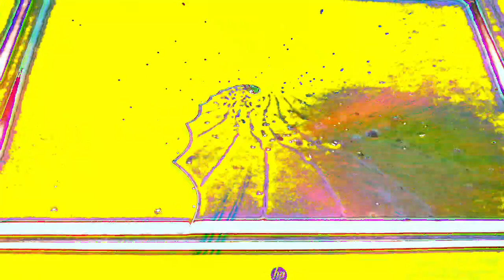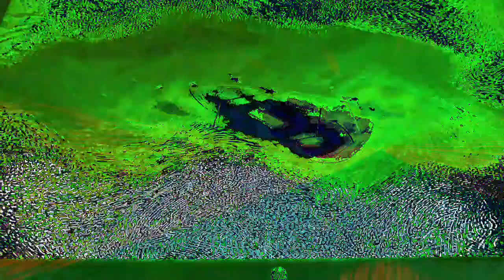Movie 22 12 09 14h12m08s part of the 10 minute video collection. *Photosensitivity Warning*